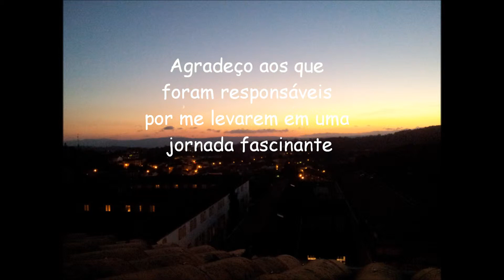Pies en el Camino de Santiago 2012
Agradecendo aos meus pés